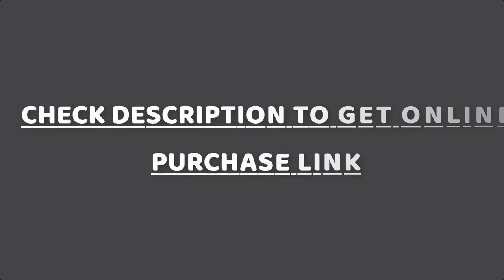Best Ski Jackets 2024 | Top 5 Womens Ski Jackets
In this video we are short listed the top 5 Best Ski Jackets on the market in 2024. We made this list based on our personal opinion.

05. Wantdo Women's 3 in 1 Waterproof

04. CAMEL CROWN Women’s Mountain

03. FANTURE Women's Mountain Waterproof

02. CAMEL CROWN Men's Mountain Snow Waterproof

01. Wantdo Men's Mountain Waterproof